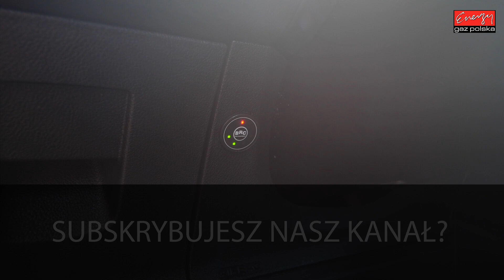Zagazowaliśmy Forda S-Maxa z popularnym silnikiem 2.0 145KM 2008r w Energy Gaz Polska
W Energy Gaz Polska zamontowaliśmy instalację LPG do Forda S-Maxa ze znanym silnikiem 2.0 145KM 2008r. Dzięki włoskiej instalacji BRC SQ 32 OBD auto oszczędza 310zł na każdym 1000km. Dodatkowo właściciel samochodu otrzymuje dwuletnią gwarancję bez limitów kilometrów. Ford na gaz naprawdę się opłaca! Parametry profesjonalnego montażu LPG w Energy Gaz Polska:

Marka i model: FORD S-MAX
Rok produkcji: 2008
Silnik: 2.0 145KM
Instalacja LPG: BRC SQ 32 OBD
Spalanie PB: 11L/100km
Spalanie LPG: 12L/100km
Oszczędność dzięki LPG: 310zł/1000km
Cena  instalacji gazowej LPG: 2900zł
Zwrot kosztów LPG po przejechaniu: 9 300km

FORD S-MAX z LPG test przeszedł znakomicie! A dzięki LPG będzie teraz bardzo oszczędnym autem! Instalacja BRC SQ 32 OBD kosztuje jedynie 2900zł i dzięki LPG wystarczy tylko 9 300km aby zwróciła się w 100% inwestycja na montaż poniesiona. Od dziś Właściciel FORDA na stacjach będzie zostawiał o połowę mniej pieniędzy! :) Średnie spalanie benzyny - 11L/100km, a LPG tylko 12L/100km co przyniesie Właścicielowi 310zł oszczędności na każde przejechane 1000km! Zbiornik 49 litrowy zapewni zasięg auta na LPG - około 320km!

Pytacie Państwo co zamontować do FORDA? Odpowiadamy: Najlepsze, markowe, dedykowane instalacje LPG! Ekspert LPG precyzyjnie dobierze instalacje gazową do marki FORD!

FORD na gaz to niesamowite oszczędności - wykorzystaj je na przyjemności! Gaz do FORDA zamontowany profesjonalnie i ze sztuką montażu w Energy Gaz Polska to czysty zysk i brak kłopotu z LPG po montażu. Drodzy Państwo pamiętajcie montując autogaz do FORDA wybierajcie LPG dedykowane do wymogów danego silnika w Państwa samochodzie! Instalacje gazowe proponowane przez naszą Firmę charakteryzuje niezawodność działania, pewności pracy na LPG.

Jeżeli w dalszym ciągu nie wiesz jakie LPG wybrać do FORDA i zastanawiasz się jaki gaz zamontować do Twojego FORDA, skontaktuj się z naszym Ekspertem LPG telefonicznie – z przyjemnością doradzimy i odpowiemy na wszystkie pytania z dziedziny LPG pod numerem 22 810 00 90!

FORD TEST LPG przeszedł fantastycznie! Na gazie FORD w niczym nie ustępuje jednostce napędzanej ON czy BP. Nasi specjaliści przed oddaniem samochodu Klientowi po montażu LPG zawsze sprawdzają jego możliwości i porównują wartości jezdne na obu paliwach aby mieć pewność, że usługa montażu LPG jest na najwyższym poziomie!!!